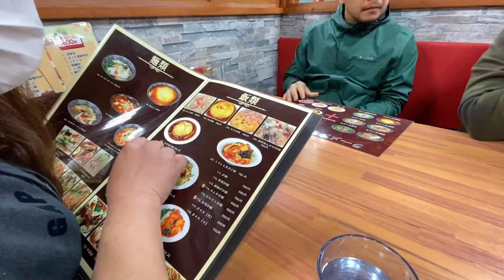Food is Life